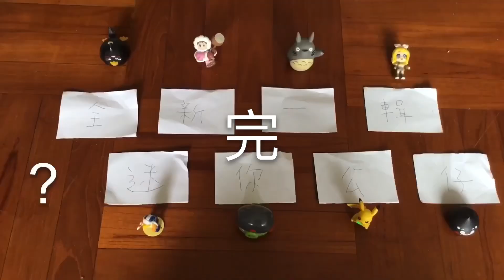全新一輯(自作)迷你公仔第2季第26集 - 整蠱之王 2.0